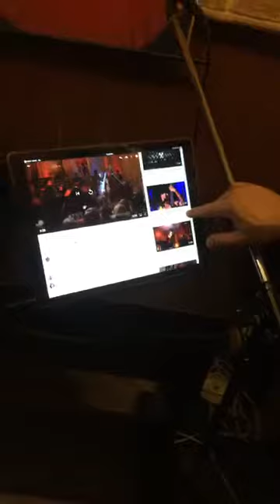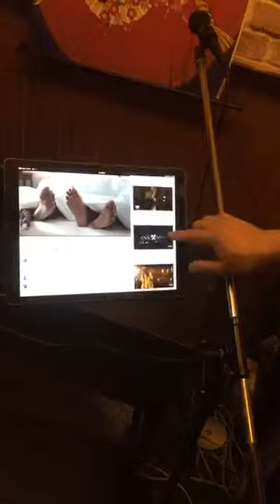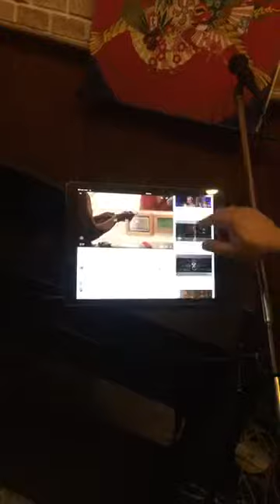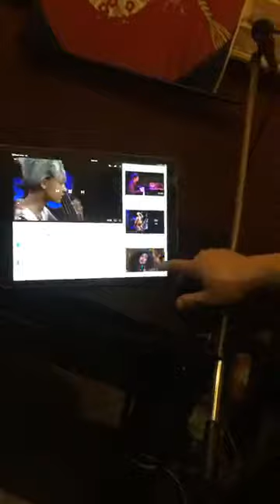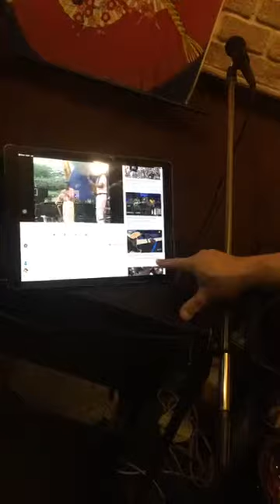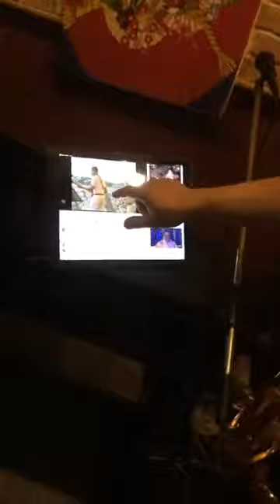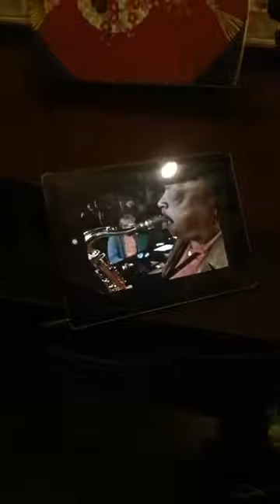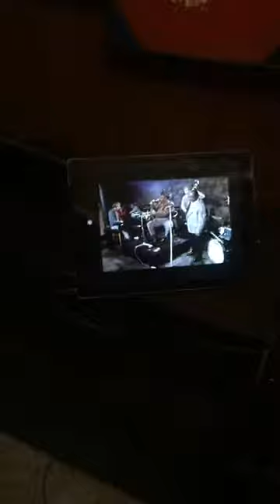บทสนทนาเรื่องดนตรีและแรงบันดาลใจ กับพี่โก้ mr.saxman ( 6 sep 17 )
เป็นการพูดคุยเรื่องดนตรีระหว่างดิสโก้กับพี่โก้แซกแมน ในวันที่ 6 sep 17 เวลา5ทุ่มกว่า หวังว่าจะเป็นประโยชน์ไม่มากก็น้อย